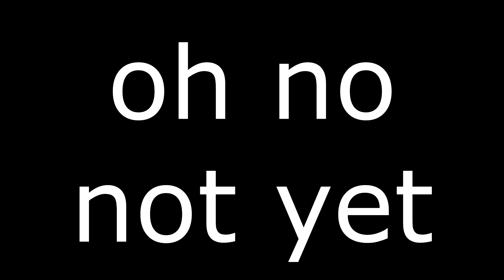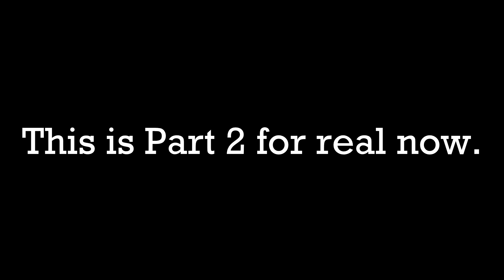A New Member! - ARK: Survival Evolved #7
Sarfnic tells of the Harth Trio's adventures into the caves. Then, he builds a brand new ship. There is also a new addition to the tribe!
Video recorded on 6/28/19, 6/30/19, and 7/1/19. The stream clips were recorded from their listed dates.
ARK: Survival Evolved, specifically the Harth Expedition, is primarily Sarfnic, Warcries, and Chaibh claiming a land of dinosaurs for themselves! They slay beasts, travel to new lands, and build great cities! Join us on this adventure by checking out this series!